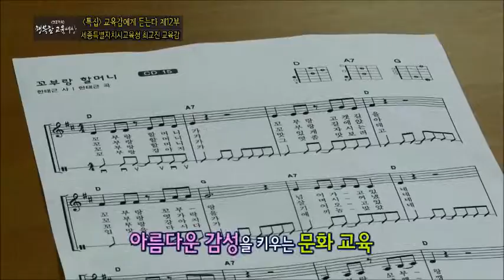행복한 교육세상-미르초등학교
미르초등학교 EBS/스마트수업, 문화교육(기타/팬플루트)